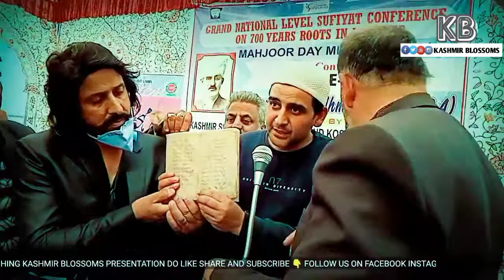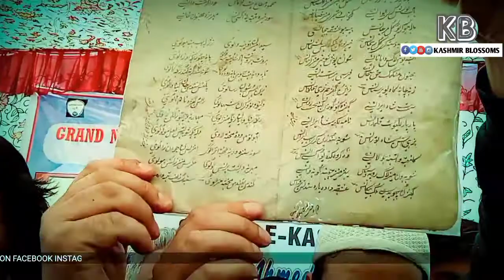TOBARUKAAT_تبرکات OF SUFIS OF KASHMIR| HAZRAT SHAH E HAMDAN| AND DASTEGEER SAHAB📚 BOOKS OF MEHJOOR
Toburkaat of Sufis of kashmir and shahe Hamdan ra and Dastegeer Sahab ra

🎵📹 Recorded by MOHAMAD AZMAT

🎵 Recorded at Mehjoor gar

➡️Location :Mitrigam Pulwama

Kashmir Blossoms is the cultural based channel to promote sufism and culture of KASHMIR
Kashmirblossoms sufi poet interview
Kashmirblossoms sufi songs
Kashmirblossoms natural beauty videos